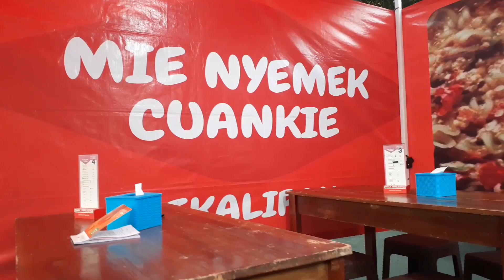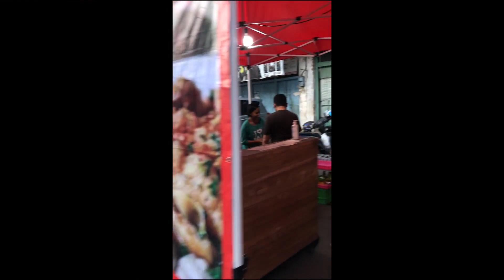Mie nyemek Cuankie Pekalipan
namanya mie nyemek cuankie pekalipan
dijalan pekalipan kota Cirebon
Buka tiap hari sampe jam 9 malem
kecuali malem jum'at tutup ges